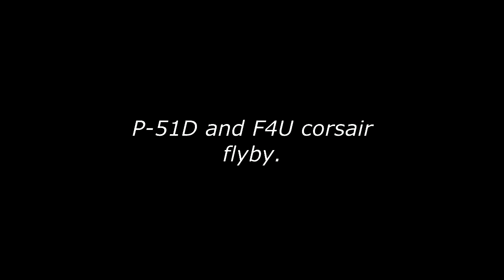P-51D Mustang & Vought F4U Coirsair flyby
P-51D mustang and F4U corsair flying together at the silver comet field may 9th 2015